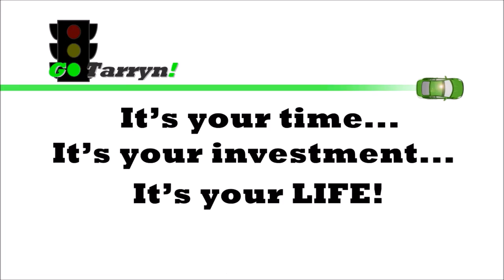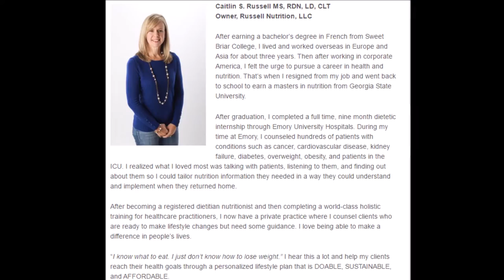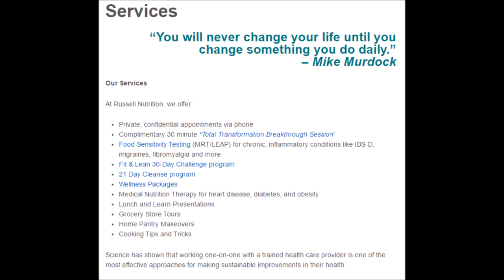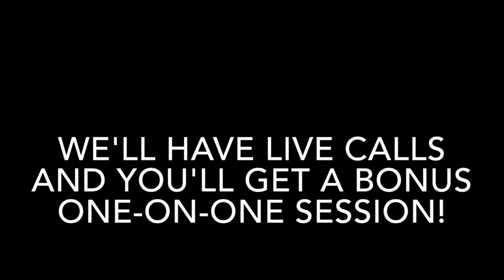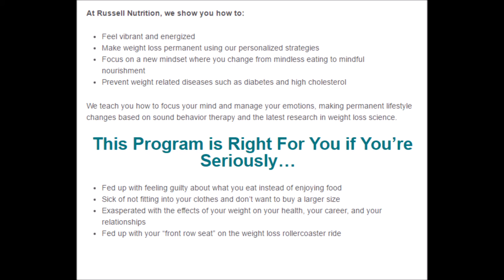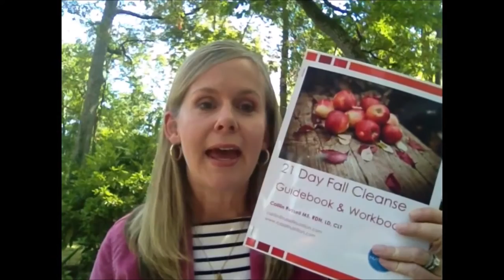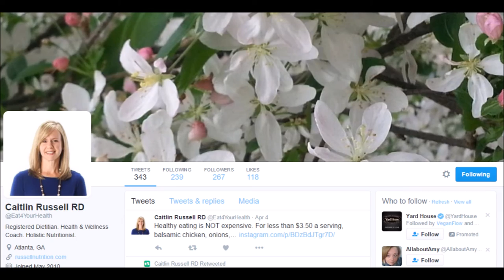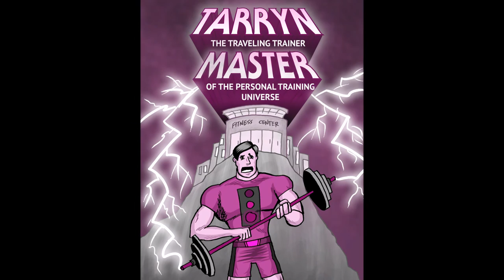GoTarryn TV Skype Interview with Caitlin Russell - Episode 468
Tarryn the Traveling Trainer interviews Caitlin Russell, Registered Dietitian.